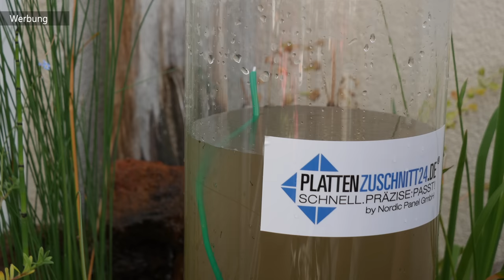FISHTUBE selber bauen aus Acrylglas - MrHandwerk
Ein Fishtube oder eine sogenannte Fischsäule ist ein Highlight für jeden Gartenteich oder sogar für das Aquarium. Wie kommt das Wasser in die Säule? Oder welchen Kleber sollte man verwenden, diese und viele andere Fragen klären wir heute in diesem Video. :)

Unsere Amazon-Wunschliste: